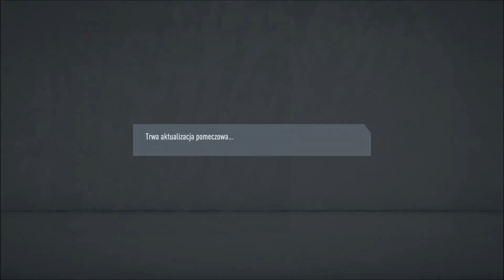FIFA 20 Przebudowa Klubu |PS4| ŁKS Łódź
Plan tygodnia:
Poniedziałek: Brak filmu lub od czasu do czasu film niezwiązany z jakąkolwiek serią
Wtorek: FIFA 20 Kariera Loris Karius
Środa: FIFA 20 Kariera Raków Sezon 2
Czwartek: Brak filmu lub od czasu do czasu film niezwiązany z jakąkolwiek serią
Piątek: Brak filmu lub od czasu do czasu film niezwiązany z jakąkolwiek serią
Sobota: FIFA 20 Kariera Loris Karius
Niedziela: FIFA 20 Kariera Raków Sezon 2